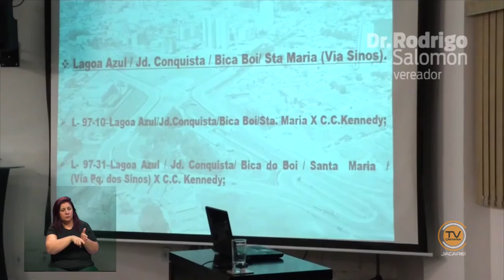Tema Livre – Vereador Dr. Rodrigo Salomon (PSDB) 27/6/2018